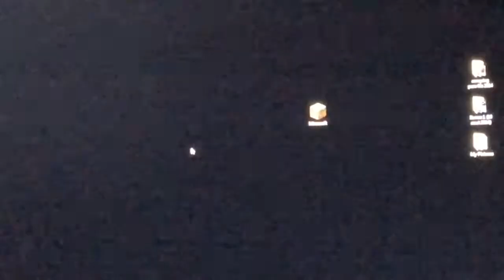Minecraft the dropper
Part 2 completed server ip:play.phanaticmc.com